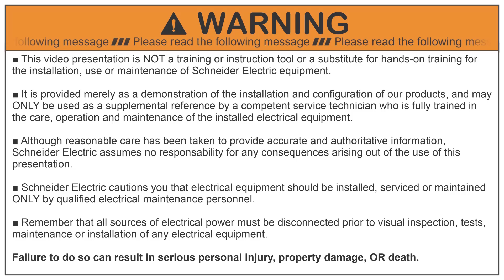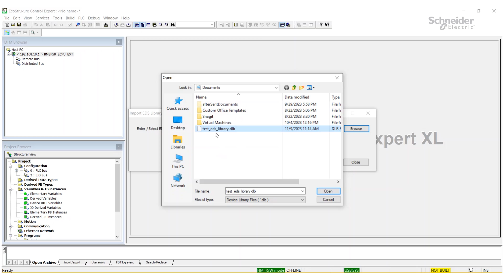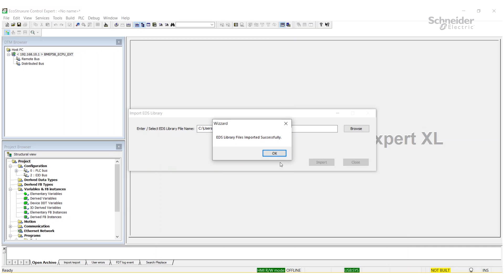How do you import the .eds library file into Control Expert? | Schneider Electric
Having the ability to have a company or multiple people working on the same project standardize on an .eds library will save time and frustration. To do this you can import a full .eds library into Control Expert. Here are the steps to import the library:

1. Open a Control Expert project.
2. Open the DTM browser
3. Right click on a module, select Device Menu, Additional functions, and Import EDS library.
4. Navigate to where the exported file is saved.
5. Wait for the import to be successful

👋 GET TO KNOW US BETTER